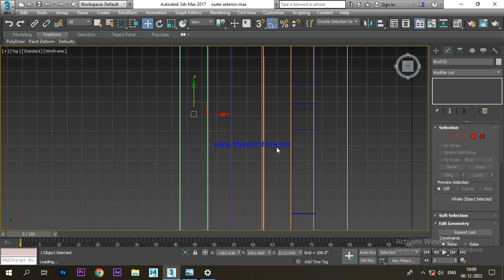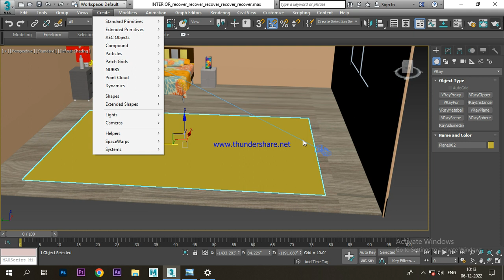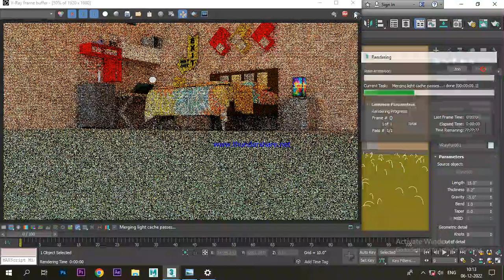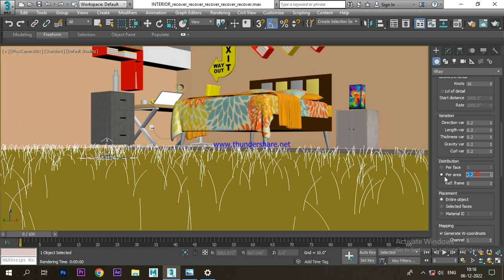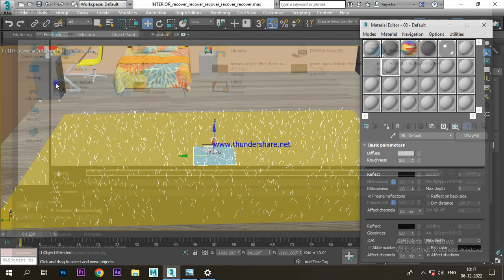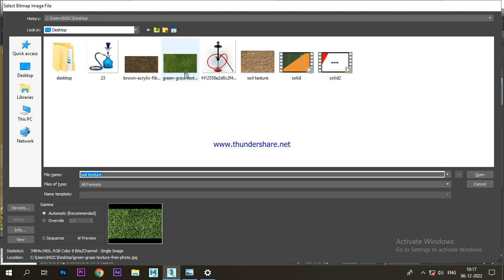December 6 , texturing Vray fur and grass